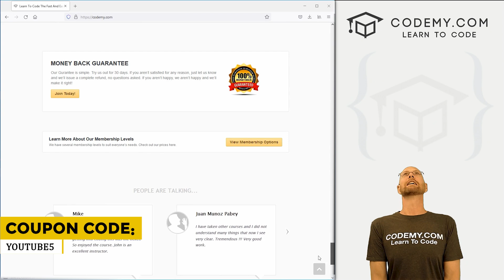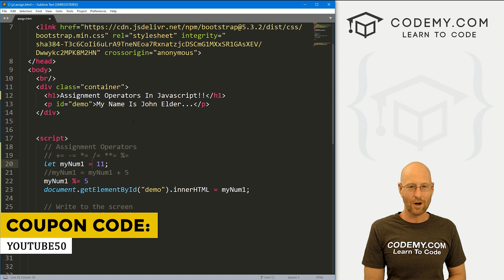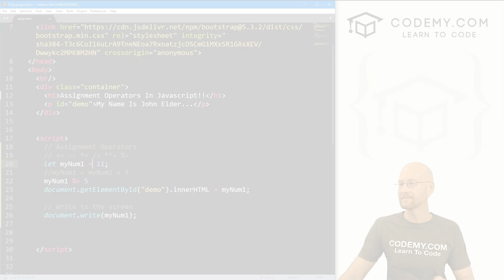Assignment Operators - Javascript Programming 4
In this video I'll teach you everything you need to know about Assignment Operators in Javascript.

The equal to sign isn't the only Assignment operator!  There's a bunch of other ones that are equally important.

We'll look at them in this video.

Timecodes

0:00​​ - Introduction
1:50 - Math Assignment Operators
2:20 - Add And Assign
3:28 - Write to the Screen
5:05 - Subtract/Multiply/Divide and Assign
5:52 - Modulus and Assign
6:20 - Conclusion